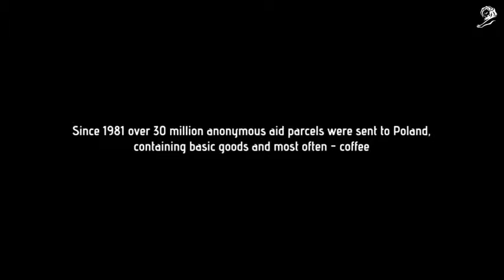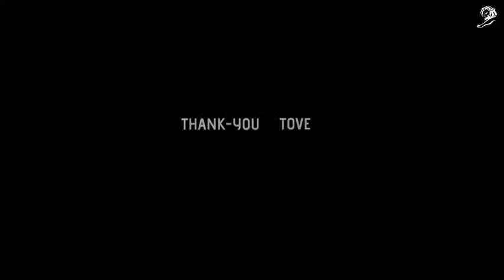THANK YOU PARCELS